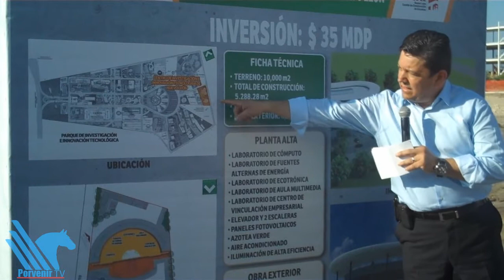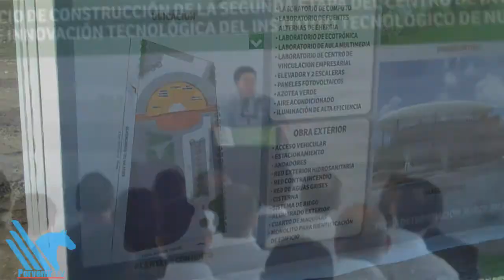Arranca 2 etapa de Centro de Investigación en el PIIT.